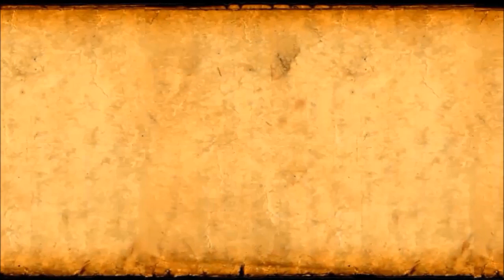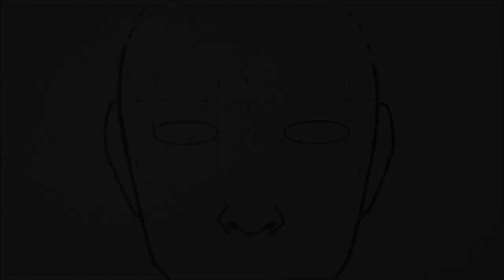Tutorial: miradas enojadas